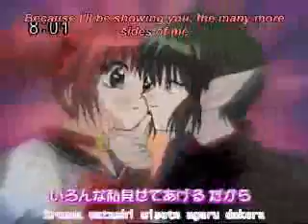kish y aoyama no lo pueden explicar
no sabia si ponerle de kish o aoyama no lo pueden explicar pero puse a los 2 ;.3